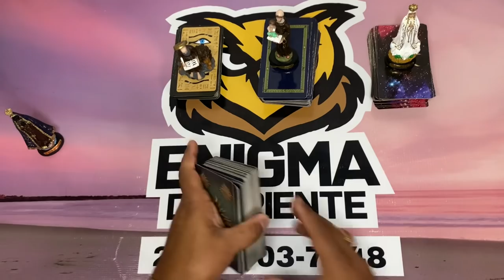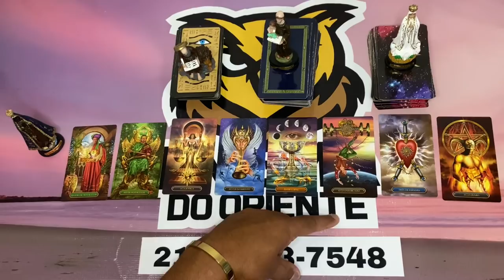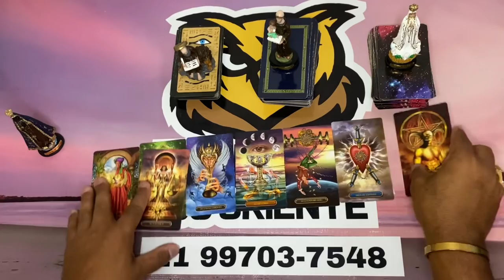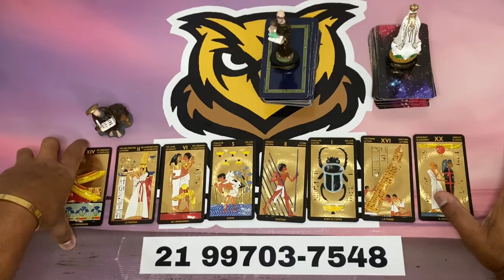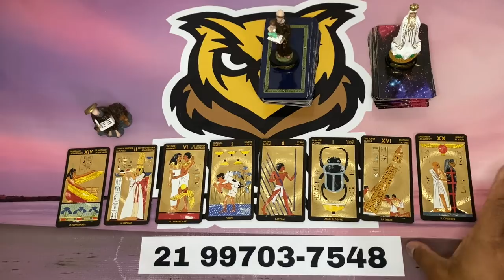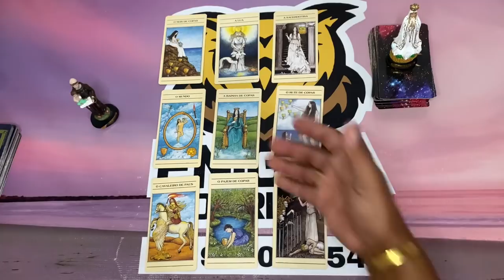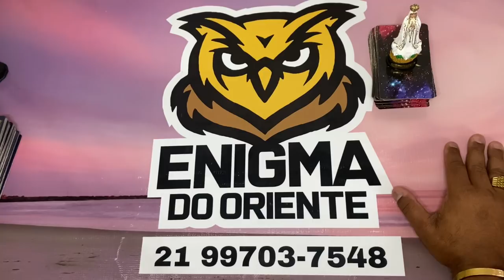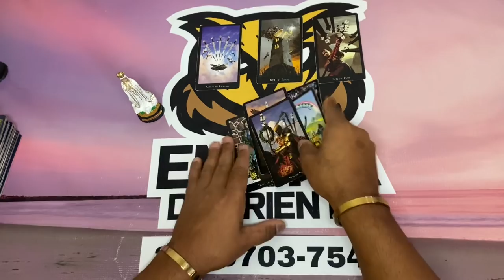✨ COMO ESTÁ A CABEÇA DELE(A) EM RELAÇÃO A MIM HOJE TAROT? ELE(A) PENSA EM MIM? ✨ TAROT RESPONDE!✨